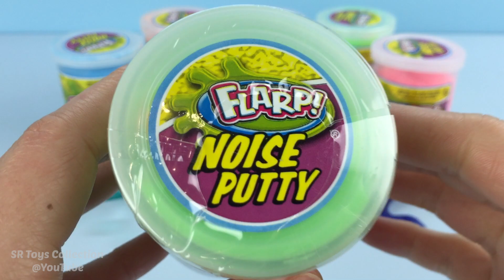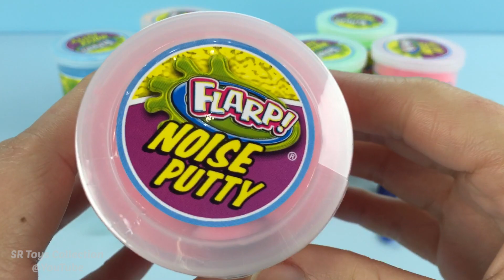Flarp Noise Putty Surprise Mermaids Toys